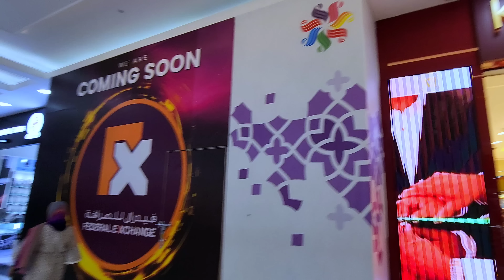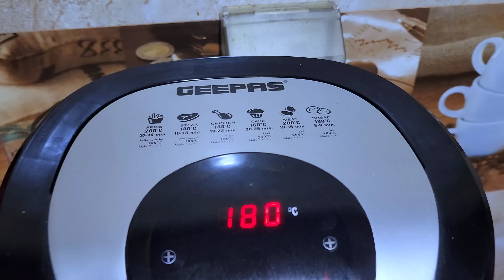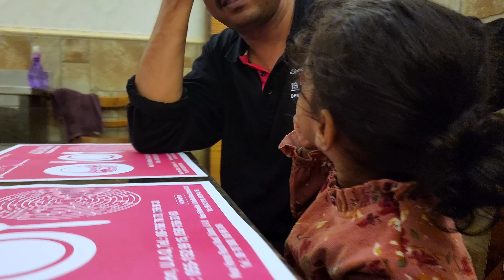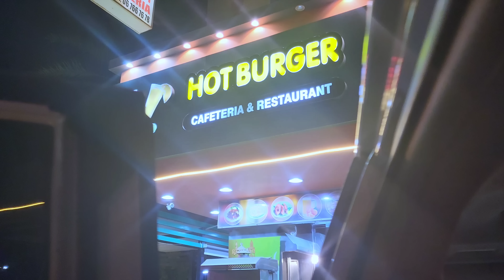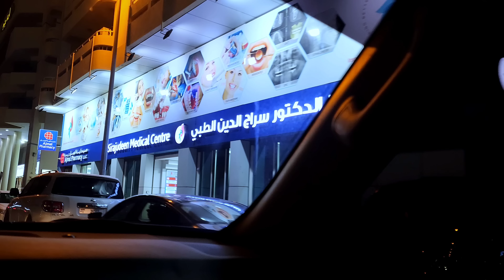ഒന്നും നോക്കീല്ല, എല്ലാം അങ്ങട്ട് ഇട്ടു / ഉമ്മാക്കുള്ള Purchasing ഉം നോമ്പിന്റെ first day യും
iftar vlog / ramadan recipes

Reenu's Instagram